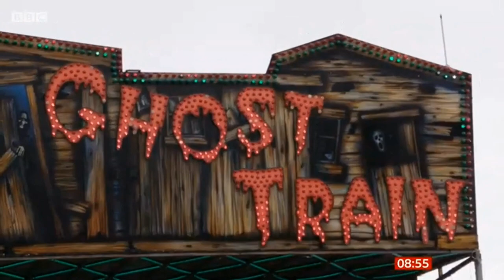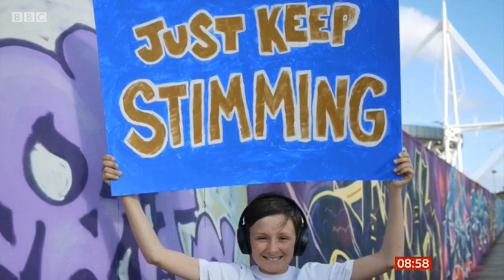Richard and Jaco BBC Breakfast 2019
Promoting ‘Richard and Jaco Take on the World’ BBC One Breakfast, August 2019.